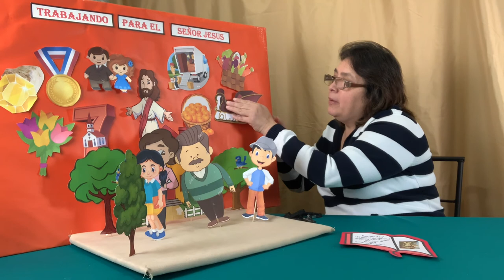ADORACION INFANTIL-TRABAJANDO PARA EL SEÑOR- ATRAPADOS EN EL LAGO CONGELADO- HISTORIA # 9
LUCAS 22:42
HISTORIA # 3 LA DESOBEDIENCIA DE CRISTOBAL SANTIAGO 2: 10
HISTORIA # 4 CRECIENDO PARA JESUS - - MATEO 28:20
HISTORIA # 5 TEMEROSO DE MENCIONAR AL SEÑOR - 1 Corintios 10:31
HISTORIA # 6 LA CINTA AZUL 20:8-10
HISTORIA # 7 UNA VISITA AL HOGAR DE ANCIANOS Isaias 41:13
HISTORIA # 8 LA PIEDRA PULIDA Romanos 14:12
HISTORIA # 9 ATRAPADOS EN EL LAGO CONGELADO Salmo 34:7
HISTORIA # 10 EL BUSCAPLEITOS 1 Corintios 5:9